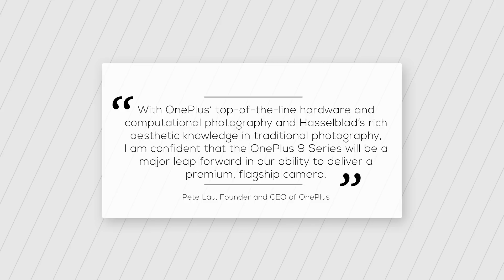OnePlus 9 Hasselblad Camera First Look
The Oneplus 9 Hasselblad camera has officially been unveiled. While the Oneplus 9 and Oneplus 9 Pro will be announced later this month, we now have quite a few details regarding the collaboration with Hasselbar and what it means for the cameras on the two OnePlus 9 smartphones.

This is a first look at the onePlus 9 Hasselblad camera collaboration.